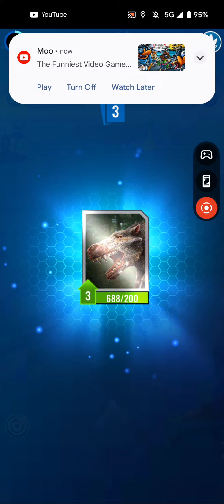JWA BOSS BATTLE Ep.5 - The Mighty Tyrannosaurus Rex